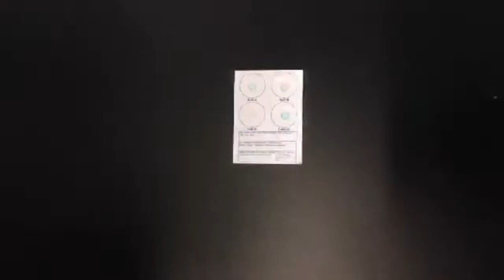CSI - blodtypebestemmelse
Denne video handler om CSI - blodtypebestemmelse